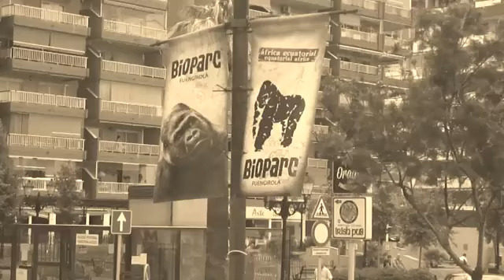Un dia en la ciudad - Edgar Caro Casado (Fuengirola, Málaga)